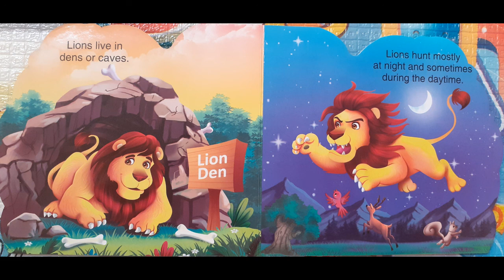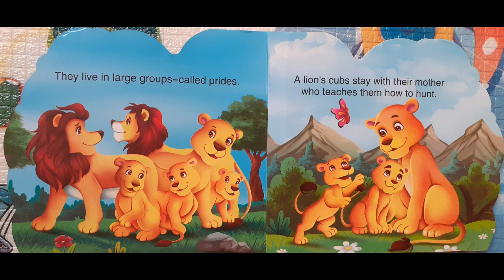Who am I ? Lion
This informational presentation of a Lion is a smart way of improving reading and listening skills of Kids. We expect your valuable comments.